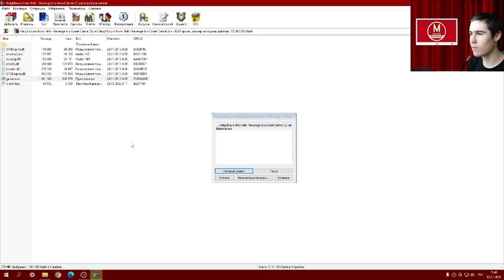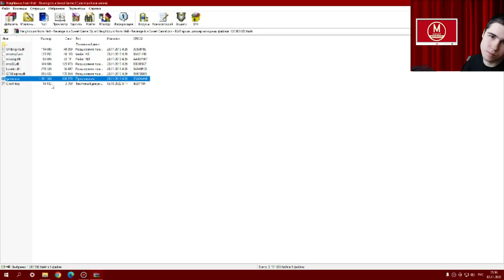Моды на Как Достать Соседа №97 - Время мести и Месть покойника